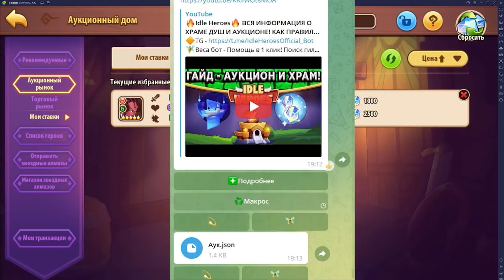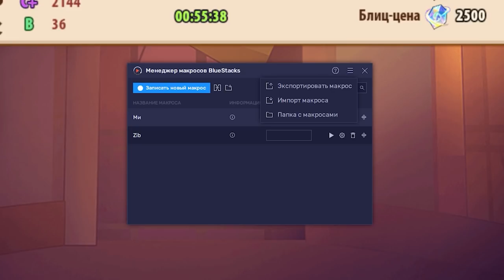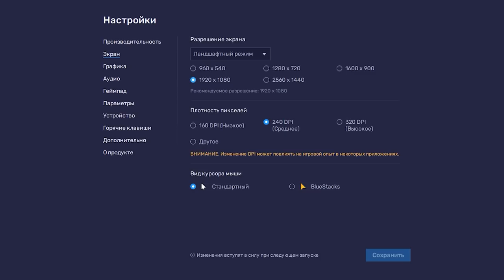🔥Idle Heroes🔥 СЕКРЕТНЫЙ ЗАРАБОТОК АЛМАЗОВ НА АУКЦИОНЕ / МАКРОС ДЛЯ ПОКУПКИ КРУТЫХ КОПИЙ!